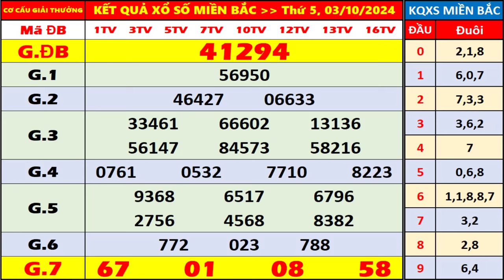kết quả xổ số miền bắc hôm nay ngày 3/10/2024 | xosomienbac, xosohomnay, xs thủ Đô Hà Nội